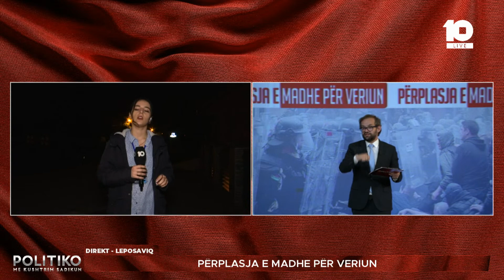Lëndohet gazetari serb, Branislav Kërstiq, goditet me mjete të forta në Zveçan